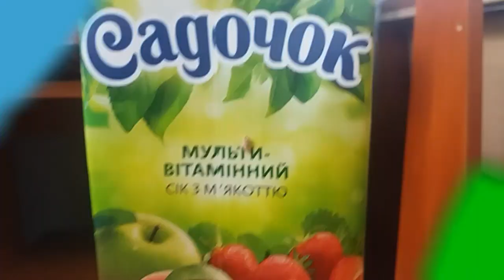VLOG: мой день рождения🔥🎉 / my birthday💥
Привет! Ето мой первый влог‚ надеюсь вам понравиться... Я очень старался.